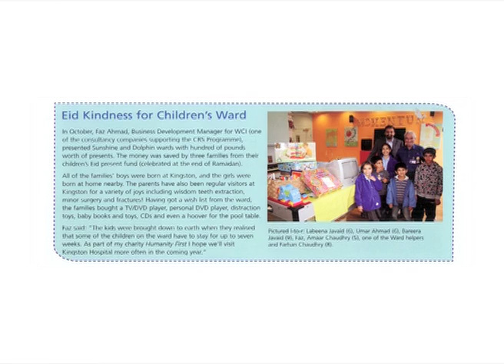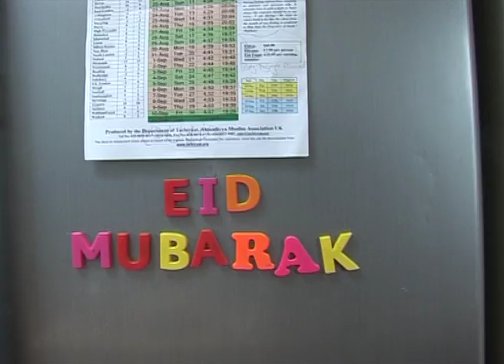Eid-ul-Fitr: Kids Programme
Eid-ul-Fitr: Eid Messages.